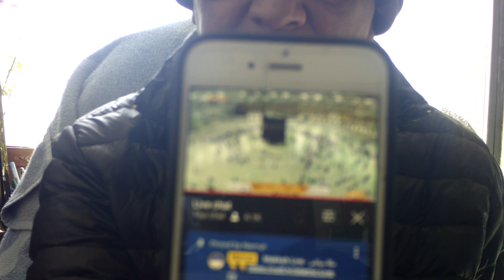99% Insaan Hell Mein Ja Raha Hai DUA Karo (Urdu/Hindi)